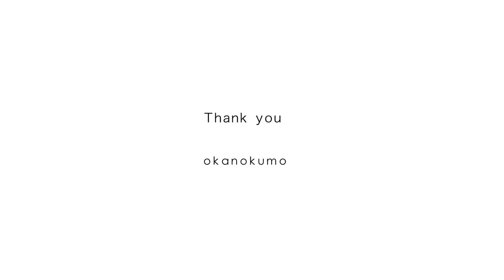Harp Music〜Relaxing Music〜Soothing Music〜Study Music〜癒しのハープ、癒しの音楽